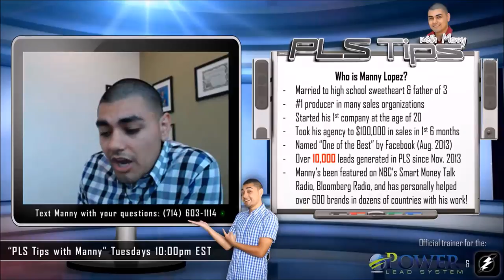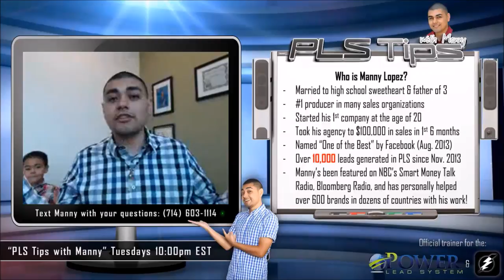#47: "Happiness In Business" | PLS Tips with Manny